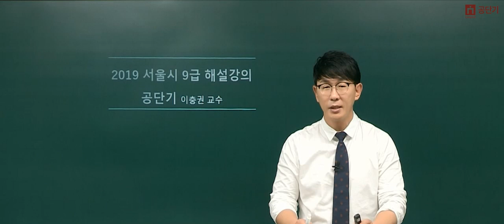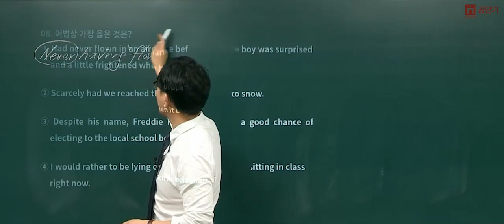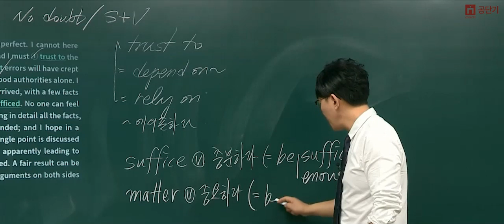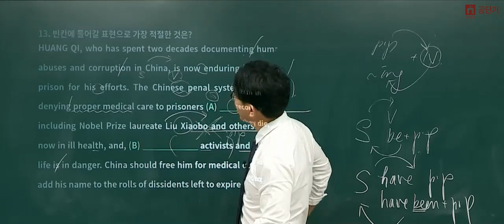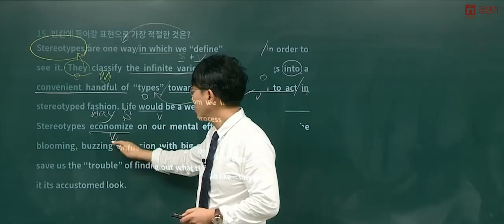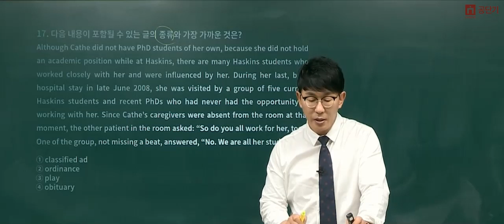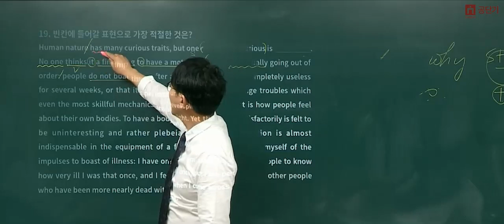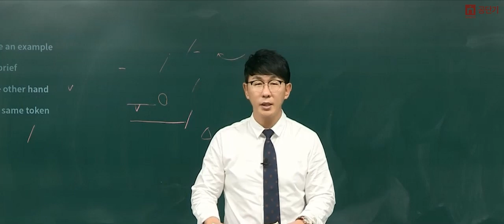[커넥츠 공단기]19.02.23 서울시 9급 사복직 추가채용 영어 해설 _공단기 이충권 교수님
이충권 교수님의 19.02.23 서울시 9급 사복직 추가채용 해설강의입니다.